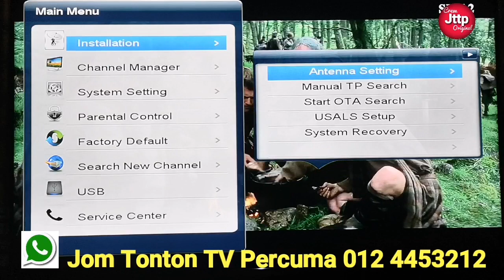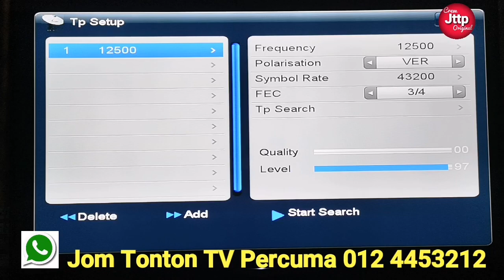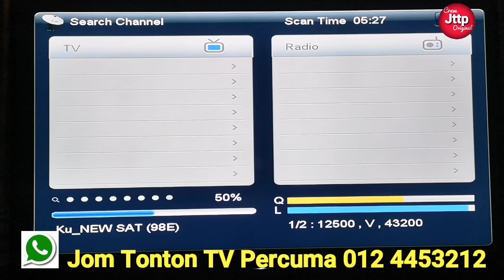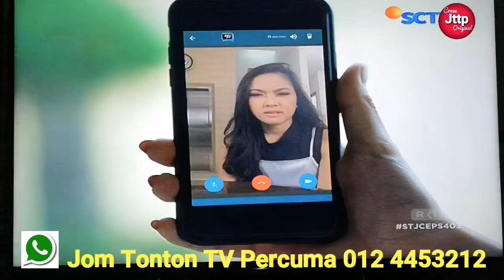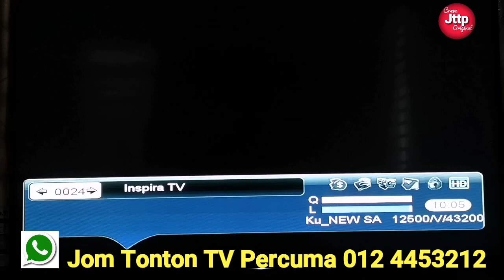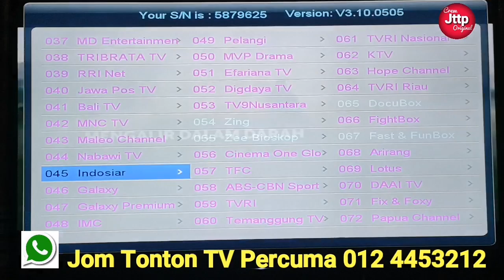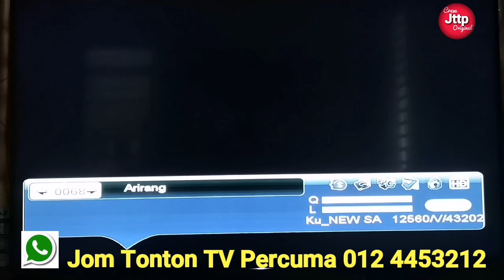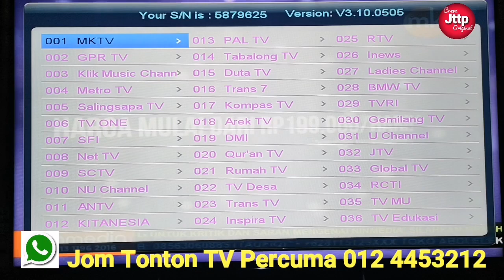Setting Ninmedia dengan Set Top Box IPM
Pastikan anda sudah lock signal Ninmedia @ Chinasat 11 98.0°E dengan transponder 12500V43200.

Sila Tekan Link whatsapp untuk keterangan lanjut.

Jika urgent anda boleh SMS atau call HANYA nombor ini sahaja. Selain nombor di bawah tolong abaikan!

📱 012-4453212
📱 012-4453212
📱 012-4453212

Message anda akan  dijawab dengan kadar segera.